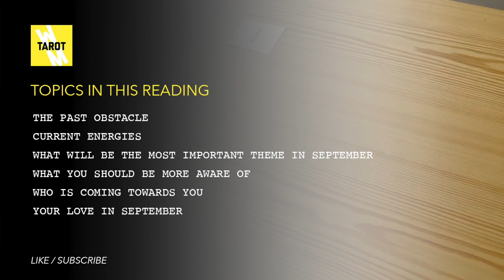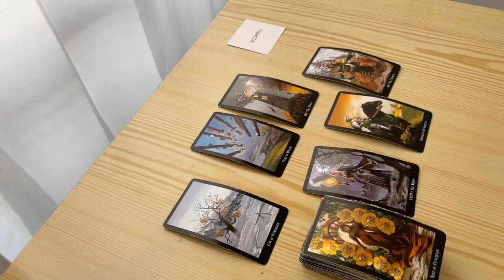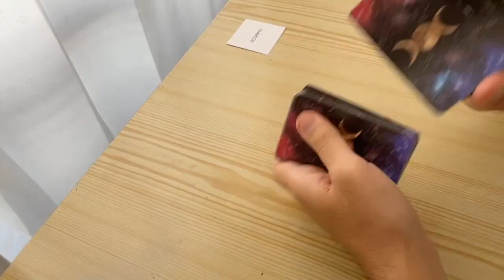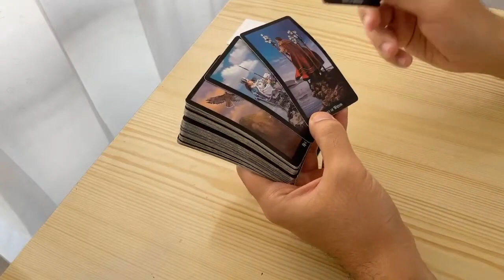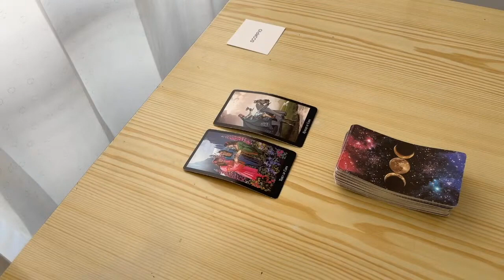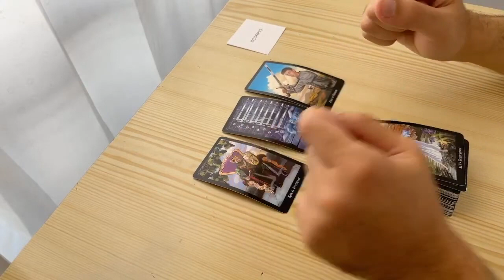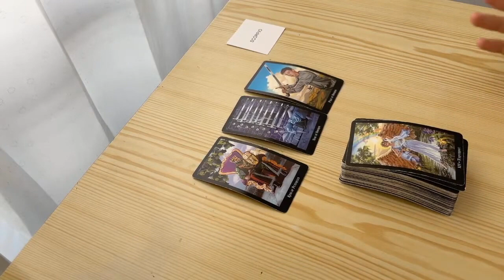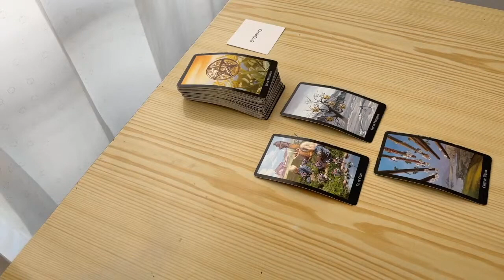SCORPIO - Your LOVE ❤️ Prediction in September (Tarot Reading, 2023)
(Limited Availability)